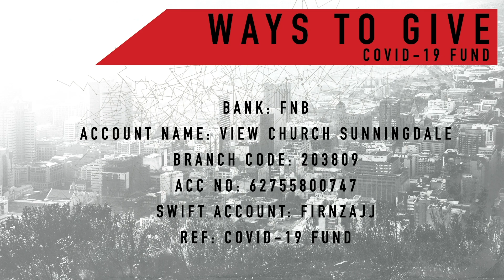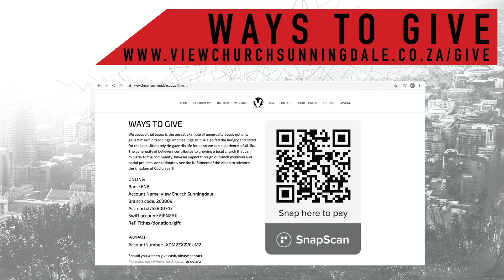Joy in suffering | The Joy I wish I had (pt 1) | Phil Coetzee | 9am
Join us over the next few weeks as we dive into the book of Philippians and find the source of true JOY. No longer does a circumstance or an object have to be your source of Joy, but you can have a joy that is unshakeable! Tune into our online experiences to find out how.

Below are all the important Links you need to know about and use to be apart of our live stream on Sunday:

You're Invited!